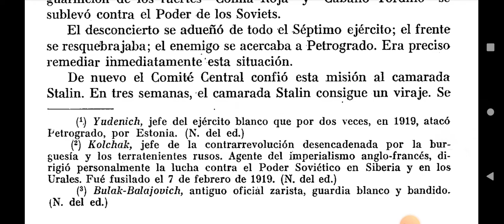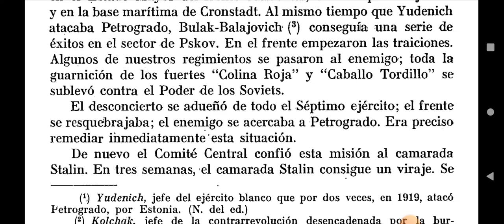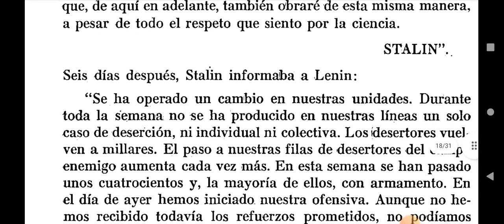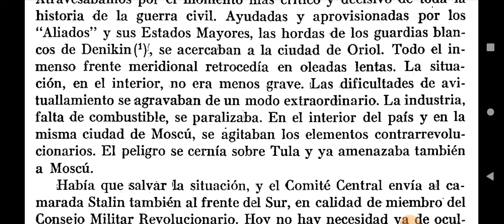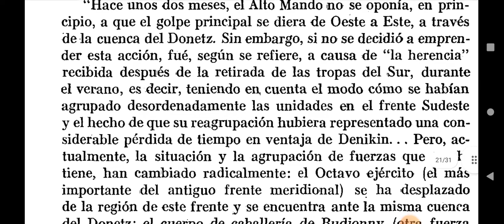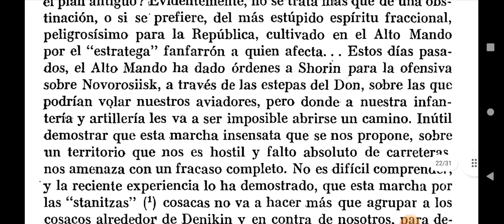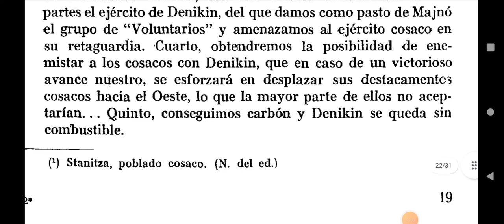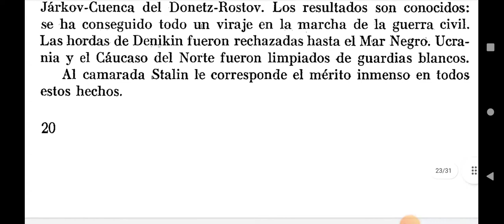Stalin Y El Ejército Rojo Parte 4